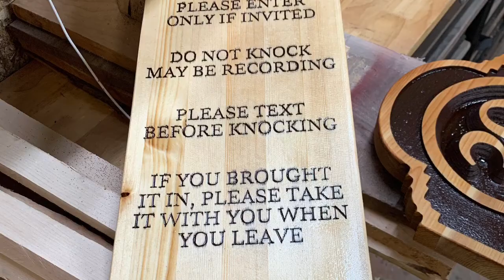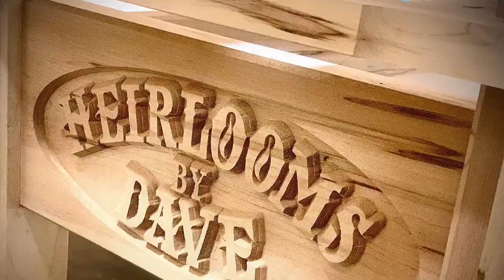Meet Artist And Woodworker Dave Baird/Shop Tour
Meet Artist and Woodworker Dave Baird